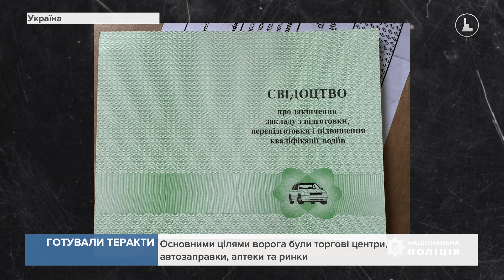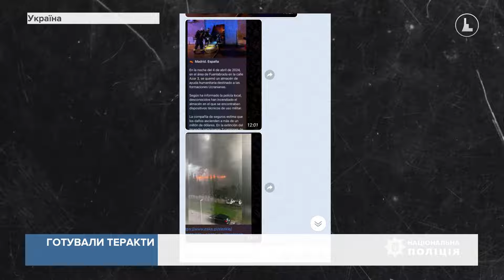На Прикарпатті затримали агентурну групу російської фсб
Готували теракти в місцях масового скупчення людей. На Прикарпатті затримали агентурну групу російської фсб, яка здійснювала підпали в країнах Євросоюзу. Найближчим часом ділки планували знищити центр гуманітарної допомоги для українців в Польщі. Організатором групи виявився 39-річний франківець, який залучив у спільники ще кількох містян. Для реалізації завдань за гроші, вони ретельно підбирали проросійськи налаштованих людей. Для пошуку потенційних виконавців використовували особисті зв’язки у кримінальних колах.